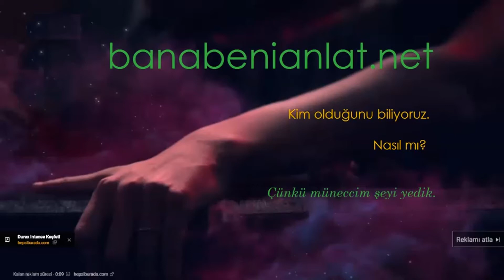ölümle dans eden askerler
Müneccim şeyi yiyenler Bombaları kontrol eden askerlerin yaptıklarına inanamayacaksınız